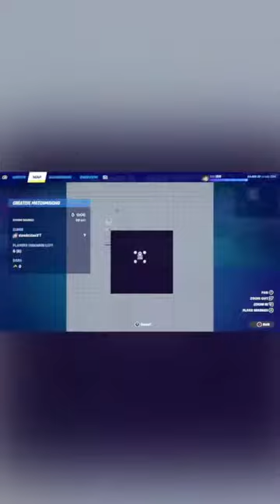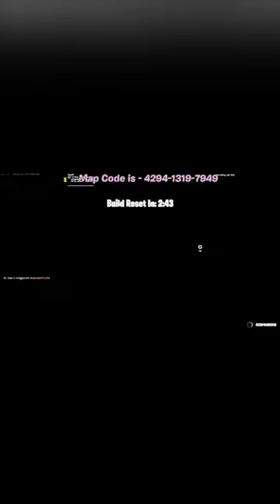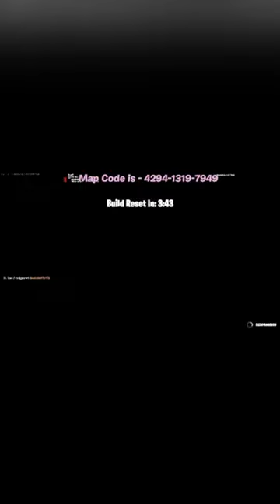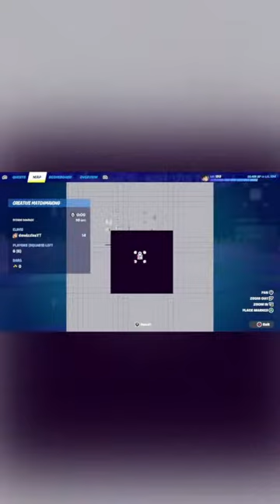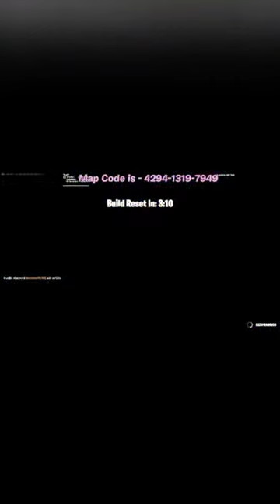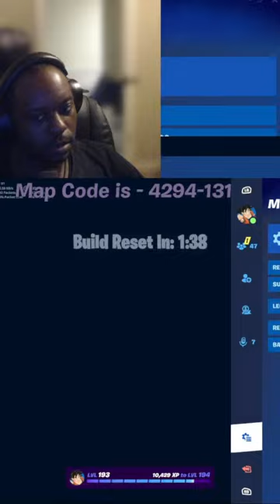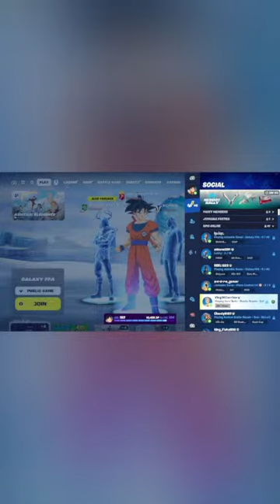Galaxy Free For All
Thank You to Youtube for giving me an opportunity. Just trying to make money to help my Mom!

Titkok: Dewizzles
Kick: Dewizzles
DLive: Dewizzles
Rumble: Dewizzles
Onlyfans. Onlyfans.com/dewizzles (Just Kidding) lol

PC Specs:
CPU: Intel i5 13600k
GPU: NVIDIA RTX 4090
RAM: TEAMGROUP T-Force Delta RGB DDR5 Ram 32GB (2x16GB) 6000MHz
HDD: Seagate ST2000LM007 2TB SATA HDD
Motherboard: MSI Z790-P Wifi (MS-7E06)
PSU: EVGA 1000W 80+ Gold
CASE: Fractal Design Meshify 2 XL
CPU Cooler: ASUS ROG Ryujin III 360 ARGB All-in-one Liquid CPU Cooler with 360mm Radiator.
Monitors: Samsung - Odyssey G7 28" LS28AG700N IPS 1ms 4K UHD 144hz, Viewsonic XG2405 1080p 144hz
Microphone: Shure SM7b with Cloudlifter
Audio Interface: Focusrite Clarette 2 Pre USB
Camera: Logitech C920 HD Pro Webcam 1080P
Operating System: Windows 11 Pro
Software Used: OBS Studio, Streamlabs OBS, Nvidia Broadcast, Nvidia APP, QtScrcpy, Bluestacks 5 App Player, Bluestacks X, Asio Link Pro, Google Chrome